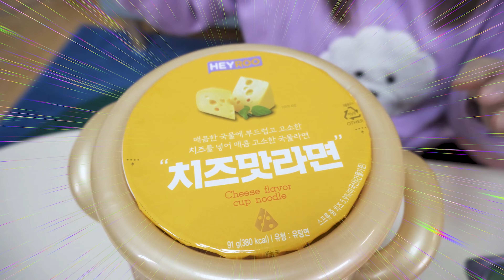짱구의 액션라면 먹기! 짱구 찹쌀떡 만들기 먹방! [애니한TV]